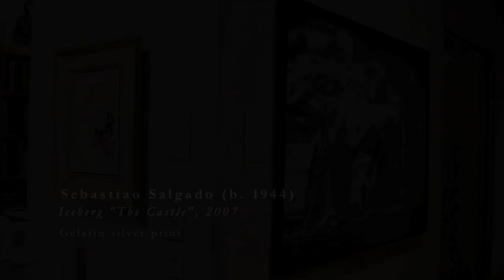From the Collection of Leslie Sacks: Rarely Seen Works from the Gallery Archive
Leslie Sacks Fine Art, Brentwood is pleased to present "From the Collection of Leslie Sacks: Rarely Seen Works from the Gallery Archive."  This exhibition is composed of artworks that have been rarely exhibited or never before seen outside the gallery's backroom.  Ranging from rare Picasso etchings to large scale black-and-white photography, this exhibition is a visual nod to Leslie Sacks' wide-ranging and somewhat esoteric aesthetic, honed over his thirty years of dealing in modern and contemporary art. The exhibition runs until May 13.

To view further details and images of all the works in the exhibition, please